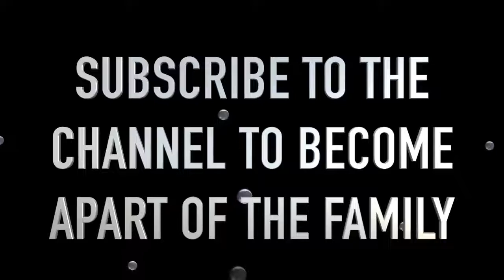GOLD DIGGER PRANKS HOOD EDITION 🔥